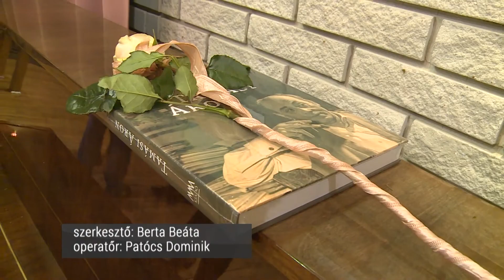Véget ért a Tamási Áron emlékére szervezett online műveltségi vetélkedő